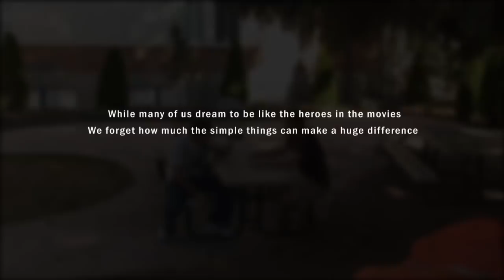"To Be Great" - a B. R. Griffin film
B. R. Griffin presents his first short film.